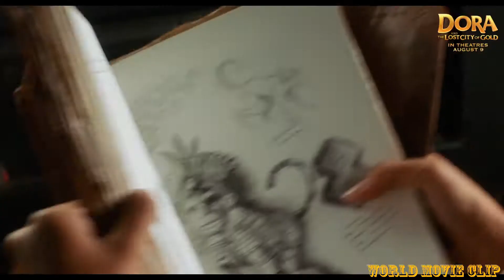Dora and The Lost City of Gold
an American adventure film

 directed by James Bobin.

It is a live-action adaptation and continuation of Nickelodeon's television series Dora the Explorer.

 stars
 Isabela Moner as the title character, with Eugenio Derbez, Michael Peña, Eva Longoria, and Danny Trejo.

Directed byJames Bobin

Produced byKristin BurrScreenplay by

Nicholas Stoller

Matthew Robinson

Story by

Tom Wheeler

Nicholas Stoller

Based onDora the Explorer
by Chris Gifford
Valerie Walsh Valdes
Eric Weiner

Starring

Isabela Moner

Eugenio Derbez

Michael Peña

Eva Longoria

Danny Trejo

John Debney

Germaine Franco

Cinematography
Javier Aguirresarobe

Edited by
Mark Everson

Production
company

Paramount Players

Nickelodeon Movies

Walden Media

Media Rights Capital

Burr! Productions

Distributed byParamount Pictures